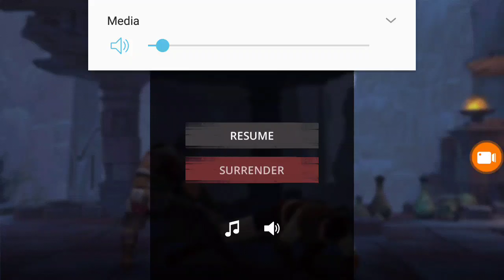The game hated more than pg3d